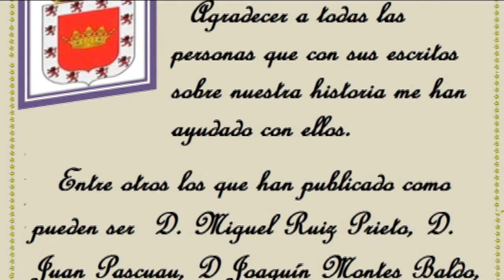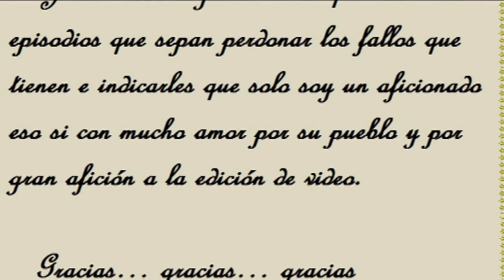PLAZA DE VAZQUEZ DE MOLINA 10º MONUMENTO A DON ANDRES DE VANDELVIRA 1ª parteÚBEDA "TOMAS Y APUNTES"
ACONTECIMIENTOS E HISTORIA DE ÚBEDA  Y  MONUMENTOS ESTE MONUMENTO NOS SIRVE PARA COMENTAR ALGO DE LA VIDA DE ESTE BUEN ARQUITECTO DEL RENACIMIENTO AL QUE UBEDA LE DEBE DE ESTAR AGRADECIDA POR TODO EL ARTE QUE EN ELLA DEJO.